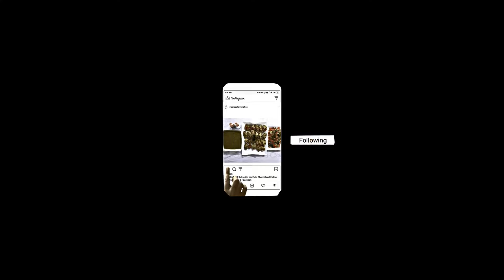معجنات الكرسمس سهله وسريعه وجدا طيبه Delicious New Year Pastry very easy made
Shout out to lofi geek for letting us use his music. Many Thanks
His Channel:

السلام عليكم حبايب  عسى هلسنى خير ع الجميع رجعنالكم بطبخه جديده وهي معجنات الكرسمس
تحتاجون  بيستري عدد2 او عجينه البيتزا
حشوات نوتيلا او مربى او اي حشوه تحبونها
الوان طعام
صفار بيض عدد 2

سهله وسريعه وبسيطه والف عافيه 💜

Peace be upon you, my dears. We have returned to you with a new dessert, which is the Christmas pastry
You need 2 pastries or pizza dough
Fillings :Nutella,  jam, or any filling you like
Food colors
2 egg yolks

Easy, fast, simple Merry Christmas & Happy New year 💜